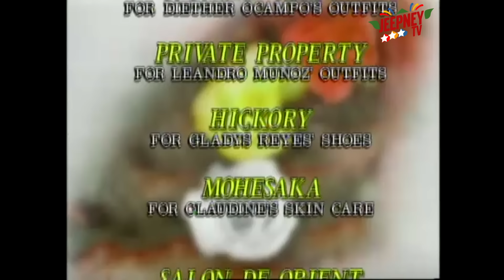Saan Ka Man Naroroon Full Episode 149 | ABS CBN Classics